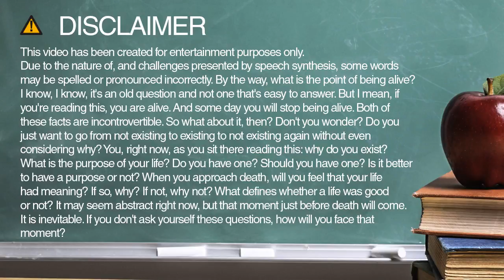How do you spell foods?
Learn how to spell and pronounce foods.